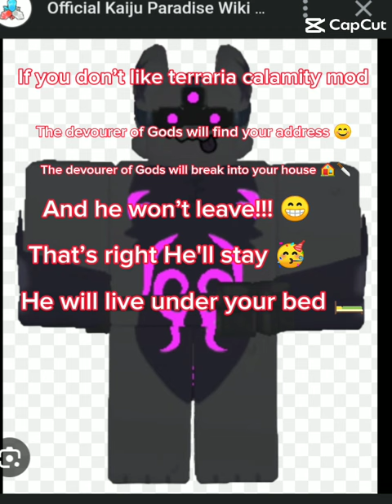{bet the devourer of Gods will find your address}